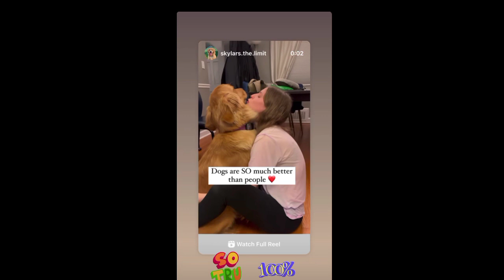Dogs Are So Much Better Then People Baap Re Rash Ne Diya Hater's Muh Tod Jawab